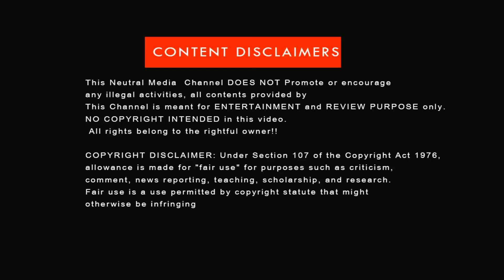Morning Vibes Show No 34 | உழைப்பின் அருமை | RJ seetha | Neutral Media | Story Telling | Vijay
Welcome Our Channel... We Are Providing Entertainment - Sports - Social Services News - Public Review - Movie Promotion - Online Digital Marketing . . . . Thank you Neutral Media.

NEUTRAL MEDIA CHANNEL DOESN'T SUPPORT PIRACY

Neutral Media Channel Provides latest
trending news through the social media.